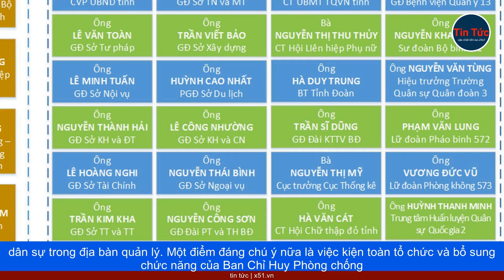CẢI CÁCH CƠ CẤU BAN CHỈ HUY PHÒNG THỦ DÂN SỰ | HIỆU QUẢ VÀ LINH HOẠT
Việc thay đổi cách tổ chức và chức năng của Ban Chỉ Huy Phòng thủ dân sự đang gây chú ý, hứa hẹn mang lại sự hiệu quả và linh hoạt trong hoạt động phòng thủ dân sự. Theo dự thảo Luật Phòng thủ dân sự, tại khoản 3 Điều 35, Ban chỉ huy phòng thủ dân sự địa phương sẽ tham mưu cho Chủ tịch Ủy ban nhân dân cấp xã, cấp huyện, cấp tỉnh trong việc tổ chức, chỉ đạo và điều hành hoạt động phòng thủ dân sự trong địa bàn quản lý.